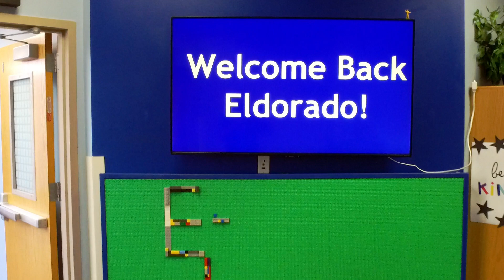Eldorado Greatest School